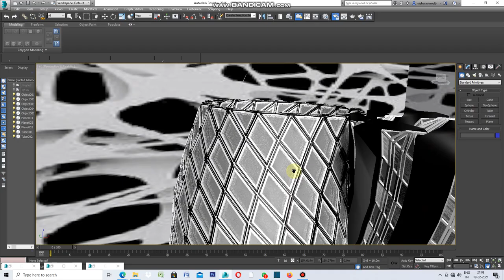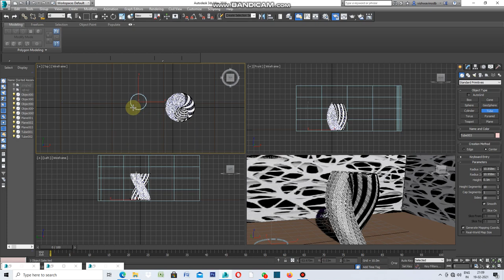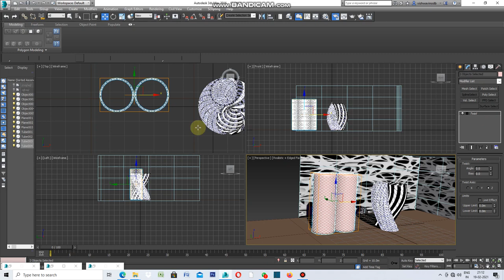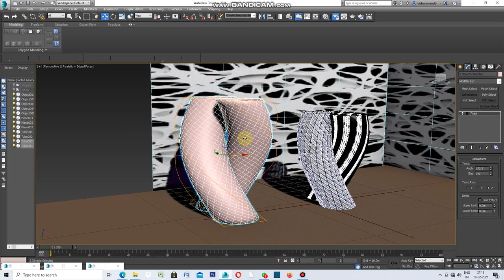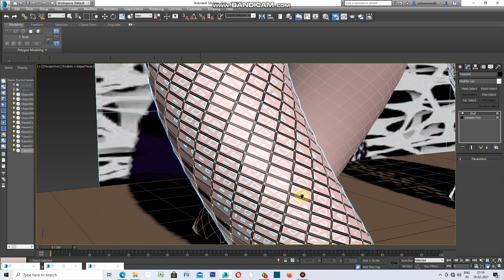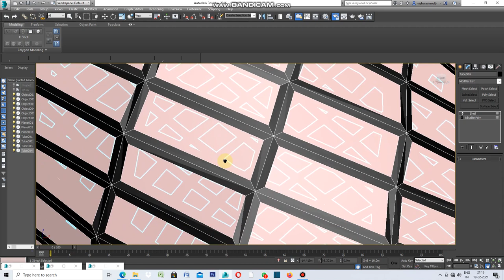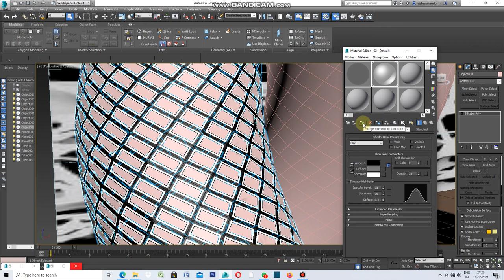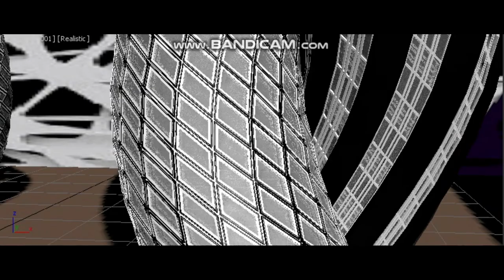HOW TO USE TWIST MODIFIER IN 3DS MAX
HOW TO USE TWIST AND PUSH MODIFIER IN 3DS MAX.LET'S DO IT .TAKE TUBE IN 3DS MAX ,ADJUST HEIGHT SEGMENTS.INCREASE THEIR NUMBERS.CONVERT TO EDITABLE POLY.APPLY TWIST BY IN CREASING TWIST VALUE .APPLY INSET THRICE TO SEE EFFECT ON TUBE.ALOS APPLY MATERIAL TO IT.RESULTANT PRODUCT IS LIKE CONTORTED TOWER.